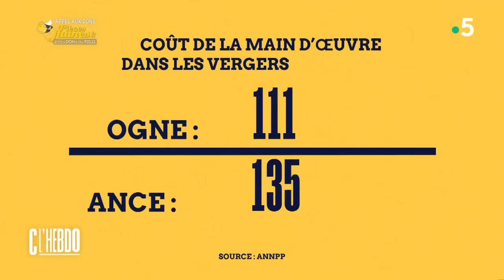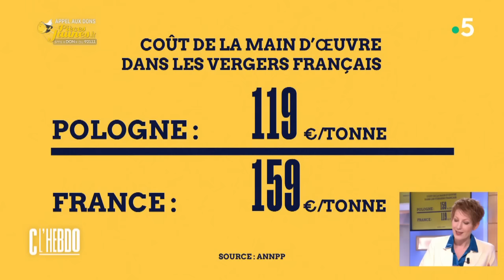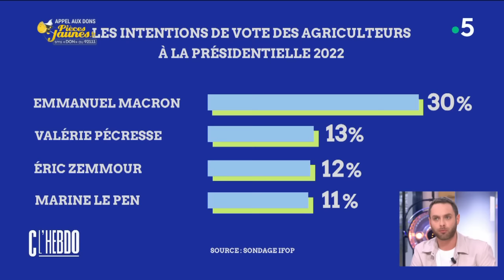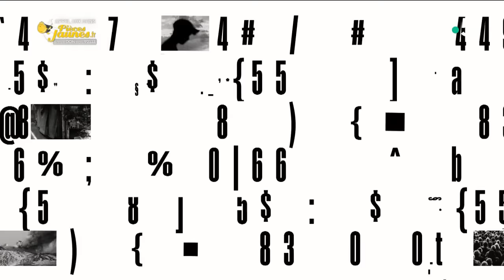Gabriel Attal : déjà l’enfer de Matignon ? - C l’hebdo - 27/01/2024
Revoir les intégrales :
Et retrouvez-nous sur :
Au programme :
Invitée : Raphaelle Bacquet - Journaliste au Monde
• Gabriel Attal : déjà l’enfer de Matignon ?
• Une semaine de crises politiques
• Les crises politiques s’enchaînent
Natacha Polony - Si je ne m’abuse
• Les agriculteurs en colère : est-ce qu'il y a un côté Gilets jaunes ?
En immersion avec Louis Amar :
• Colère des agriculteurs : quelle stratégie pour le RN ?
• Agriculteurs : quelle stratégie pour le RN ?
• Agriculteurs en colère : la stratégie du RN
Le Vu par Matthieu Belliard :
• Immigration : le choc politique d’une large censure
Invité : Me Frank Berton - Avocat de Anouchka Delon
• L’avocat d’Anouchka Delon sort du silence
• La colère de l’avocat d’Anouchka Delon
• Alain Delon : quel est son état de santé ?
• Alain Delon va-t-il être placé sous tutelle ?
• Alain Delon : nouvelles révélations
Invité : Thomas Misrachi - Journaliste TF1
• Fin de vie : le livre qui va choquer
L’hebdo de Pastureau : Vieillir ce n'est pas facile...